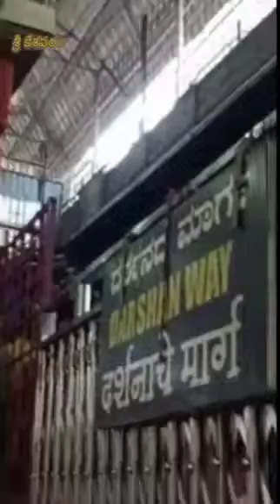Ganagapur Sri Dattatreya keshetram... గాణుగాపురం శ్రీ దత్తక్షేత్రం... 29/10/2023